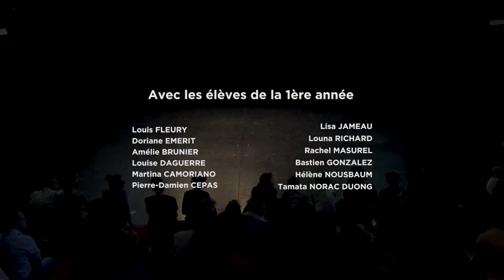Cours public 1e année | le 13 mai avec Franck Dinet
COURS PUBLIC des 1ère année de la formation professionnelle au Samovar - le 13 mai avec Franck Dinet